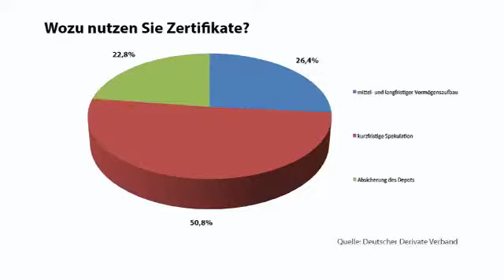DDV-Trend: Wozu nutzen Sie Zertifikate?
Der Deutsche Derivate Verband hat im April in einer Online-Umfrage Privatanleger befragt, wozu sie Zertifikate nutzen. Das Ergebnis: mehr als die Hälfte der Befragten investiert mit Zertifikaten kurzfristig. Die Details der Umfrage stellt DDV-Geschäftsführer Lars Brandau im Interview mit Börse Stuttgart TV vor.